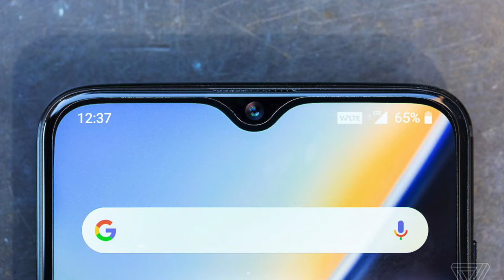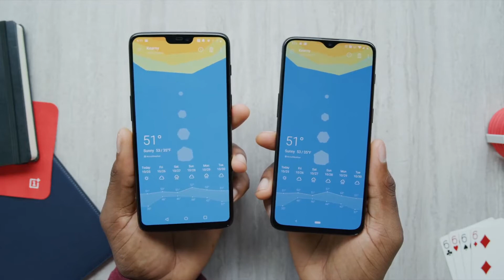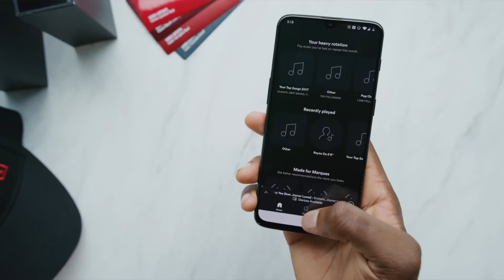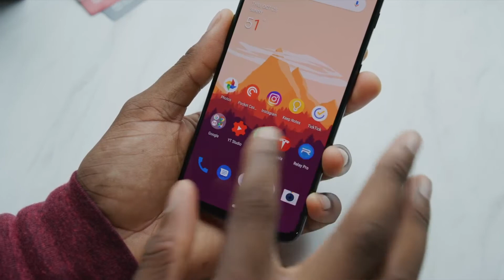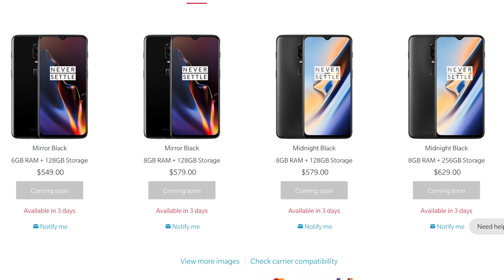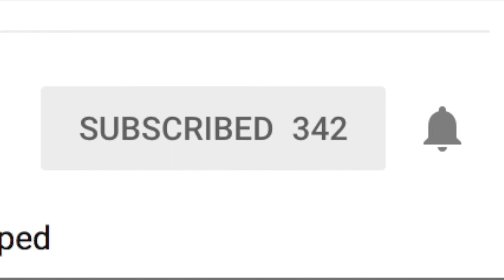OnePlus 6T Impressions: NO Headphone Jack!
I was not expecting the OnePlus 6T to be THIS good at THIS low price!

MAKE SURE you like the video, which makes YouTube all happy!

My Other MWG Channel!